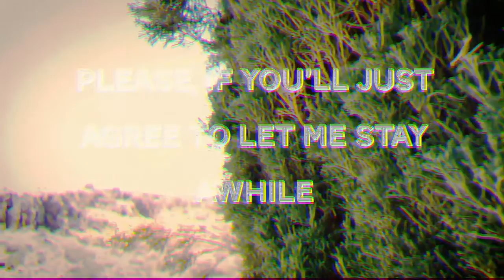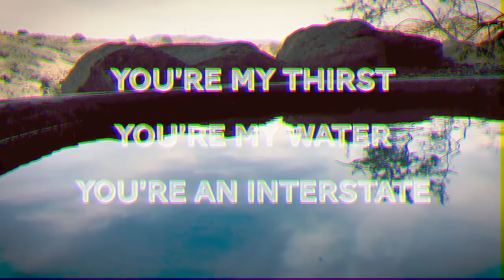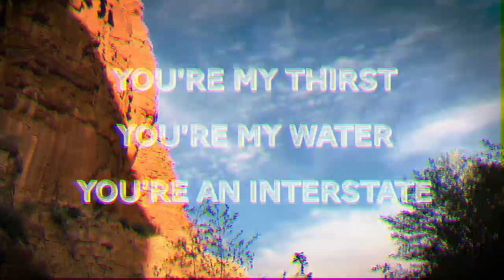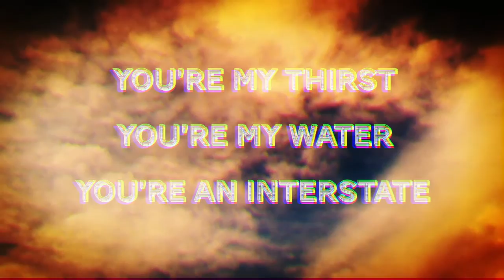Afternoon Author - Gila Bend (Lyrics Video)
A lonely drive through a small desert town inspired this minimal, downtempo electro song. It’s about the one person who drives us to be a better person if they’ll only agree to keep us around. This is our third song. We hope you enjoy.

You can listen to the song on your favorite streaming platform (Spotify, Apple Music, Amazon Music, Tidal, etc).